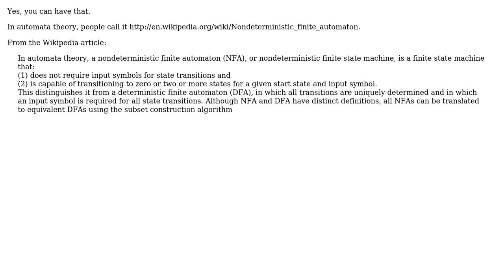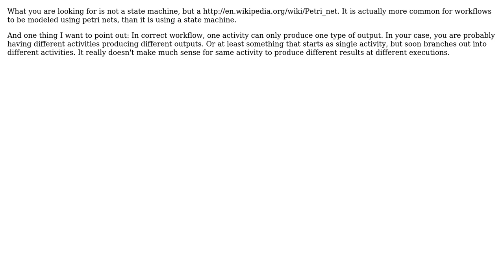Is it valid that a state machine can have more than one possible state for some transition?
Software Engineering: Is it valid that a state machine can have more than one possible state for some transition?

With thanks & praise to God, and with thanks to the many people who have made this project possible! | Content (except music & images) licensed under CC BY-SA | Music | Images & others | With thanks to user Karl Bielefeldt user InformedA user Euphoric user Devesh and the Stack Exchange Network Trademarks are property of their respective owners. You are responsible for your own actions.